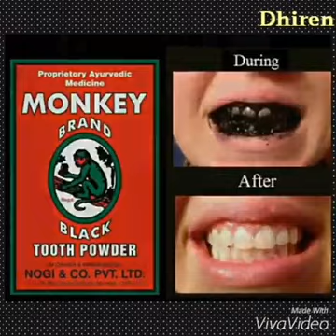1995 च्या दशकात अगोदर चे खेळ, खेळातील आनंद